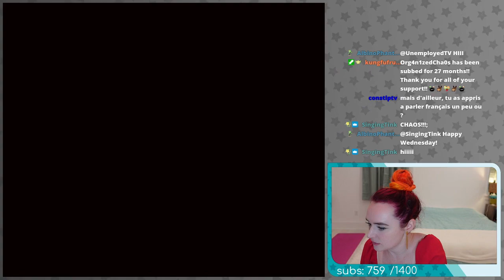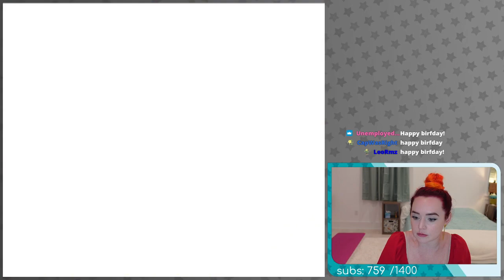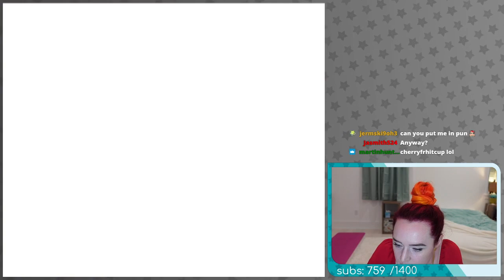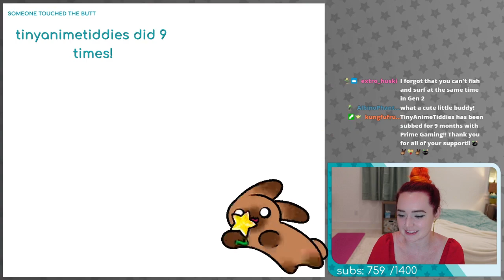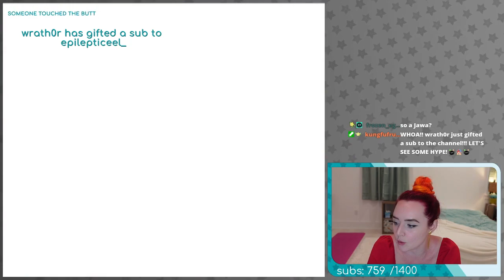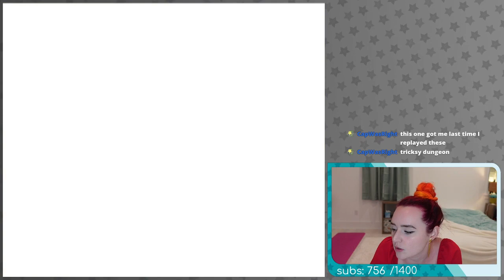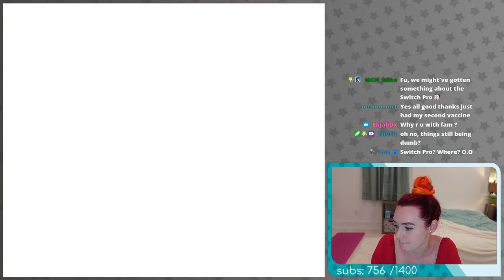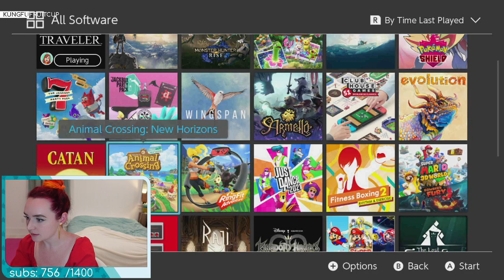The Legend of Zelda: Oracle of Ages Part 5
Streamed in May 2021